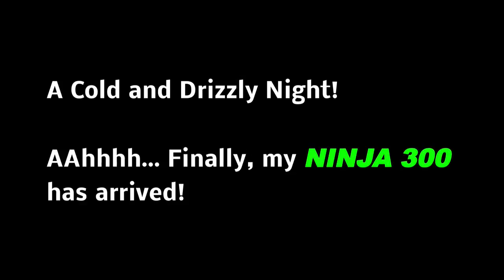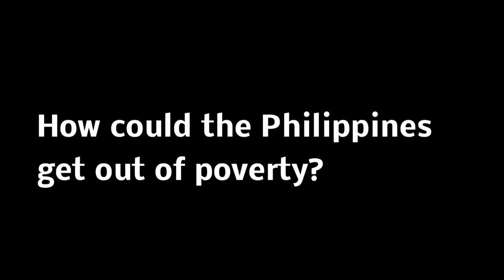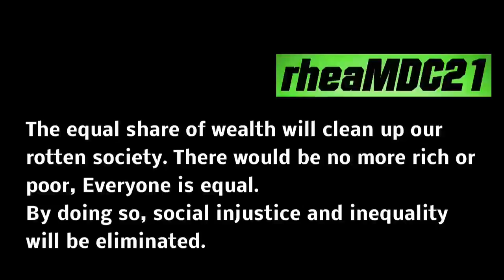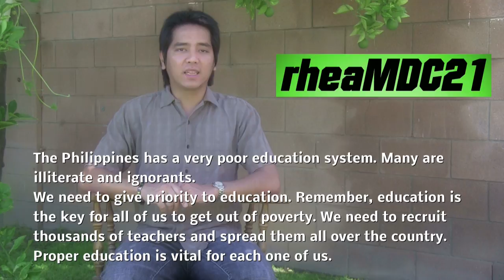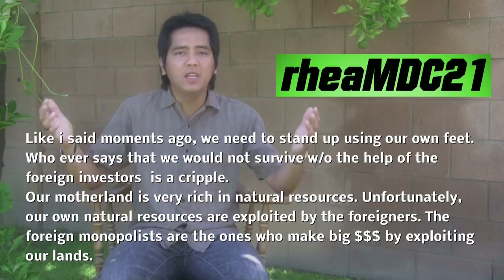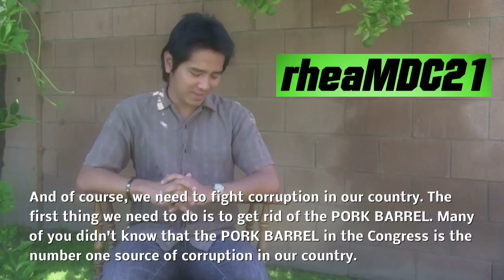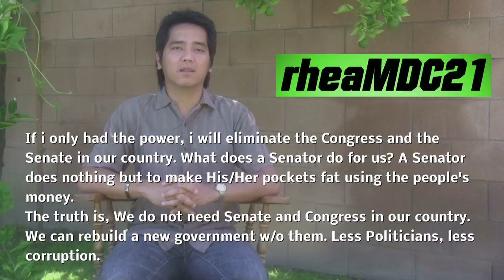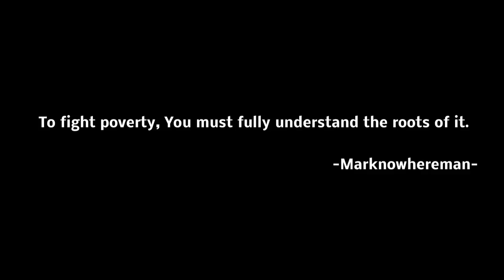My Kawasaki Ninja 300 Special Edition has finally Arrived! + Poverty in the Philippines